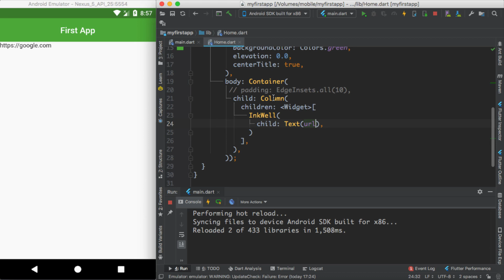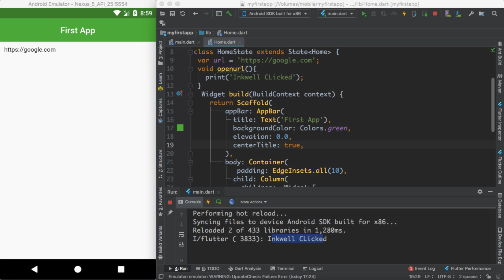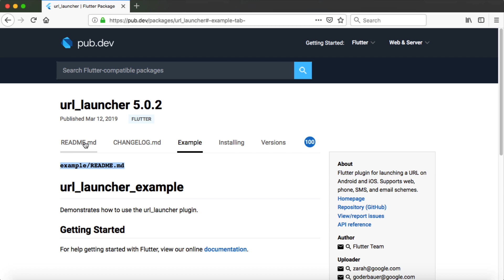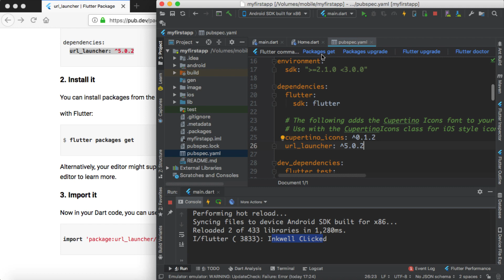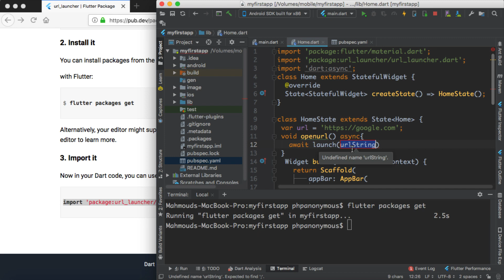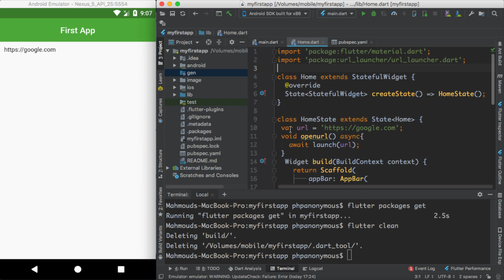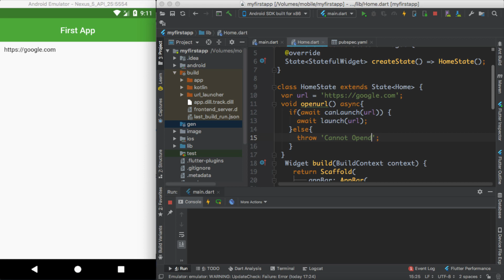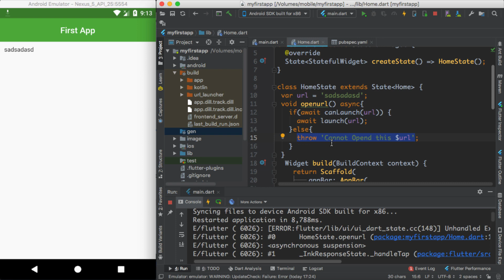#48 InkWell & launch url and how to fix the error packages if you have one Error